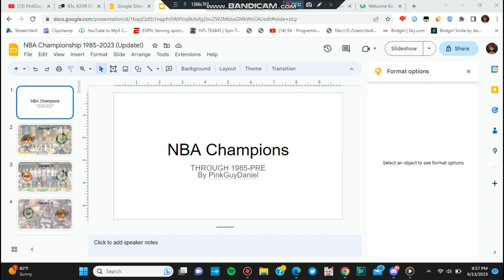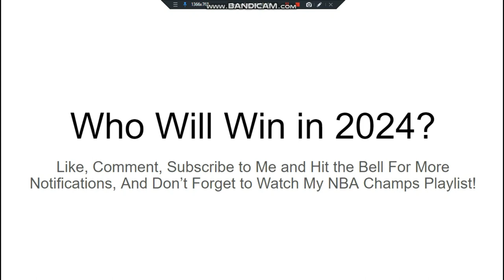NBA Champions (1985-2023) (OLD)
Well Everyone, As Of Yesterday, The Denver Nuggets Just Won Their First NBA Finals, Ever!